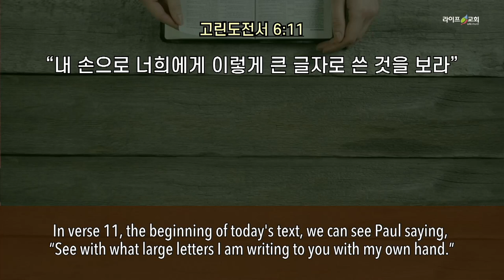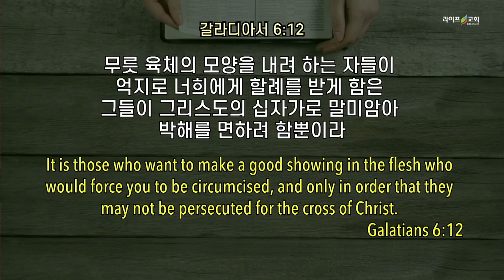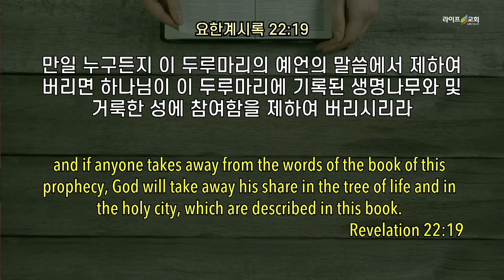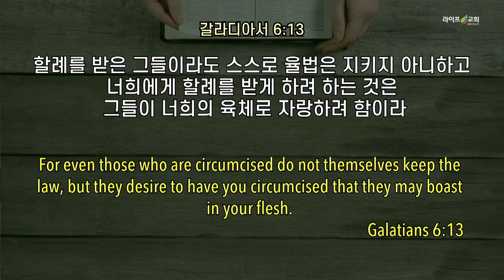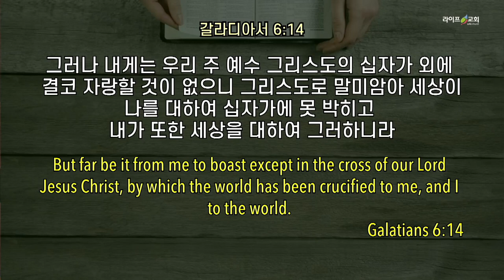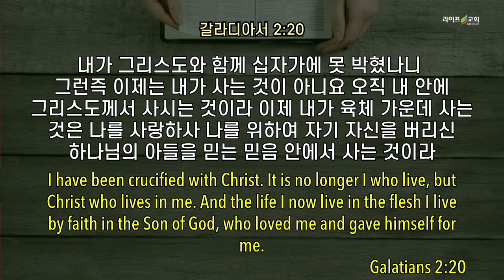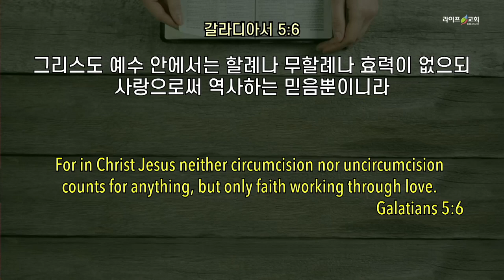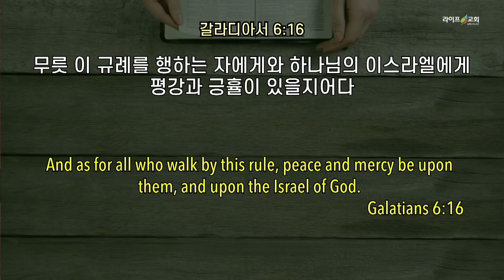2021-11-07 “우리가 가진 자랑(갈6:11-16)”